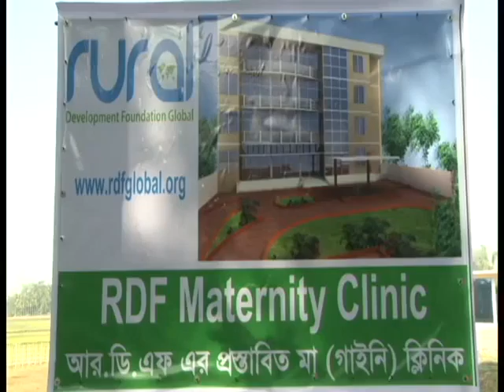RAMADAN PROMO RDF RURAL DEVELOPMENT9TH RAMADAN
RDF Ramadan Appeal.
Watch 9 Ramadan at Iqra Bangla Sky 825